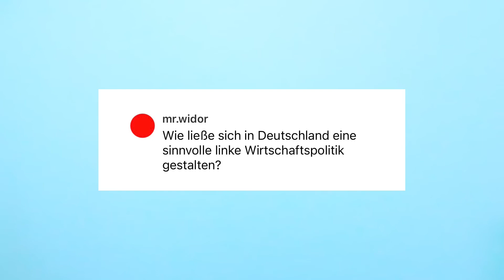🔥 Sahra Wagenknecht Wochenschau: vernünftige Wirtschaftspolitik, Ampel stoppen, Parteigründung! 🌞🏖️💡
Vielen Dank für eure zahlreichen Fragen auf Instagram, YouTube und Facebook! In dieser speziellen Sommerausgabe meiner Wochenschau möchte ich einige davon beantworten. Erfahrt, was ich unter vernünftiger Wirtschaftspolitik verstehe, wie ich die Ampel stoppen möchte, warum wir mehr Eigenständigkeit gegenüber den USA benötigen und welche Schritte notwendig sind, um eine erfolgreiche Partei zu gründen. Zudem gebe ich euch einige Lesetipps für die Sommer- und Urlaubszeit. Bleibt dran und erfahrt mehr!

wir hoffen, dass euch unser Video gefallen hat und ihr spannende Einblicke in die politische Welt erhalten habt.

Drückt auch unbedingt die Glocke, um benachrichtigt zu werden, sobald wir neue Videos hochladen. So seid ihr immer up to date und könnt direkt mitdiskutieren. 🗣️💬

Euer Feedback motiviert uns und hilft uns, unsere Inhalte noch besser auf eure Bedürfnisse abzustimmen. 👍😊

Wir bedanken uns herzlich für eure Unterstützung und freuen uns, euch bald wieder hier auf "Politik im Fokus" begrüßen zu dürfen. Bis zum nächsten Mal! 🙏🎉

Euer Team von Politik im Fokus